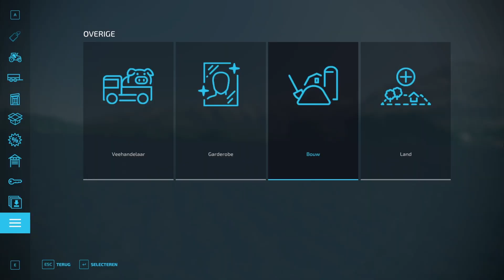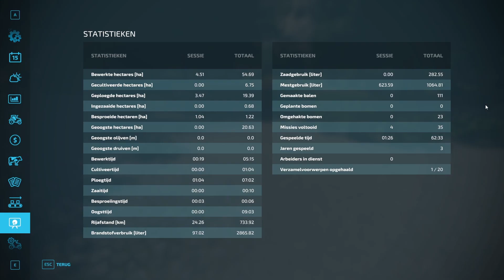werken voor geld | # 41 | ZERO MONEY | farming simulator 22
hallo ik ben sander
ik maak graag video's en ik stream ook op twitch
vergeet zeker  niet deze video leuk vindt een like te doen en aboneer voor meer